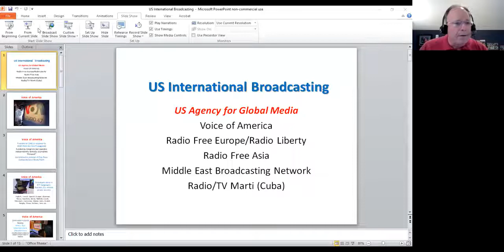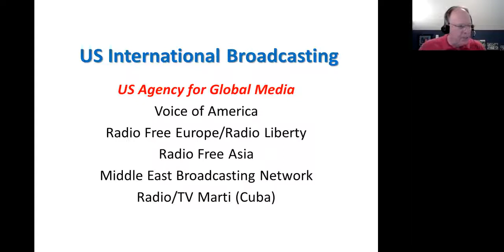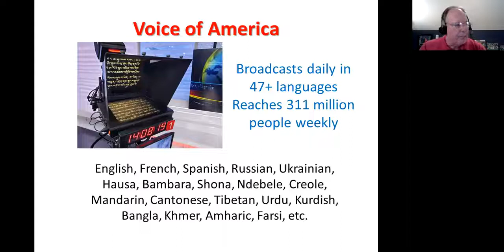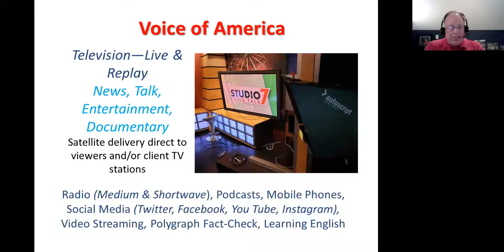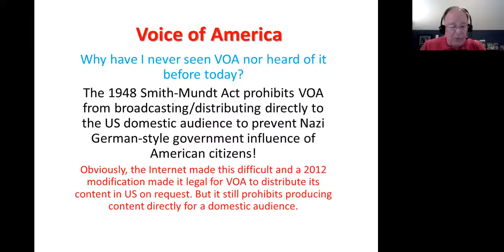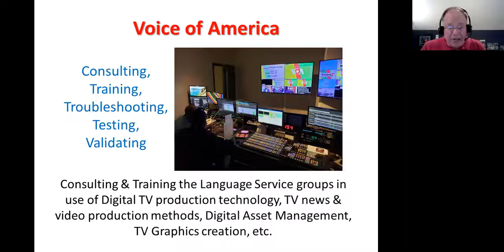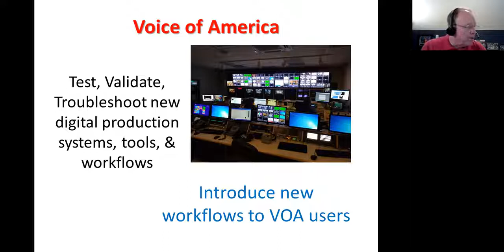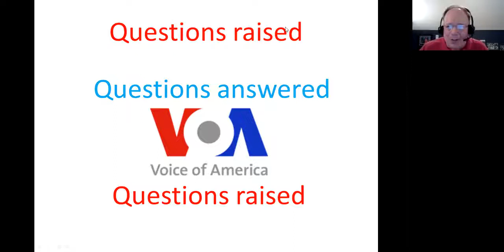U.S. International Broadcasting The Voice of America with Ross MacCallum 8-16-22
Ross MacCallum offers a history and current day perspective on Voice of America’s role in international TV/radio/social media and his specific role in its various language groups, on “WACA Presents: What in the World?"